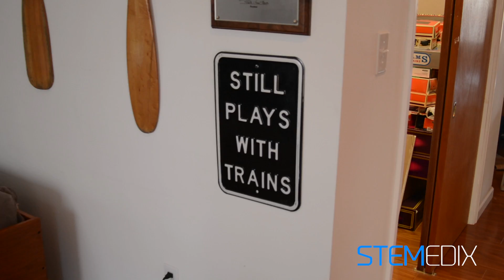Stem Cells vs. Parkinson's - Stemedix Results with Norman and Joyce Stemedix Review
- Norman (Parkinson's Disease) and Joyce K. speak about the impact Stemedix stem cell therapy has had on Norman's life as well as his family.